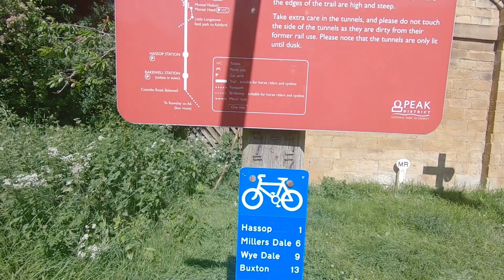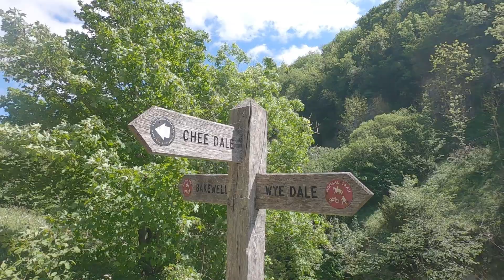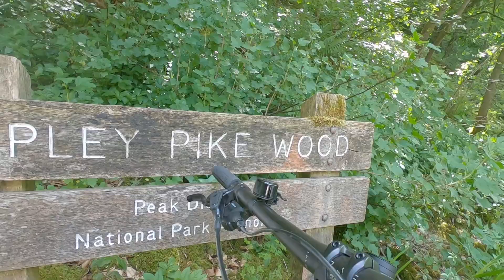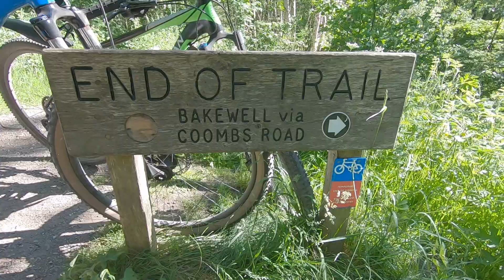Cycling The Monsal Trail in Peak District National Park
This video documents one of our bike rides at "The Monsal Trail", Derbyshire. The cycle route is also known as NCN 680 and is close to many well known tourist destinations such as Bakewell and Buxton.